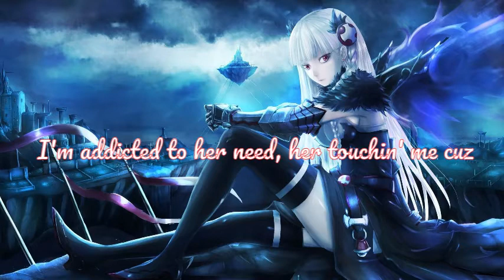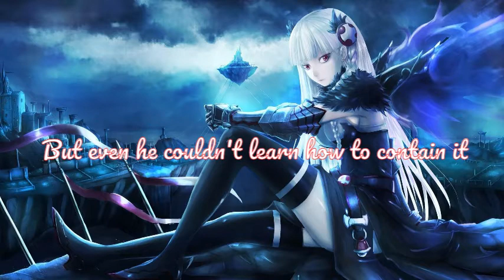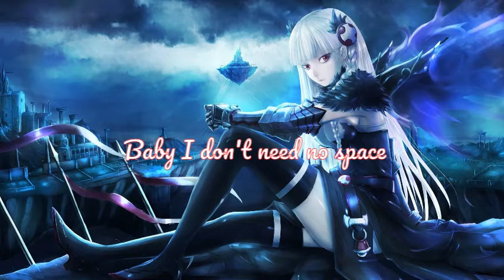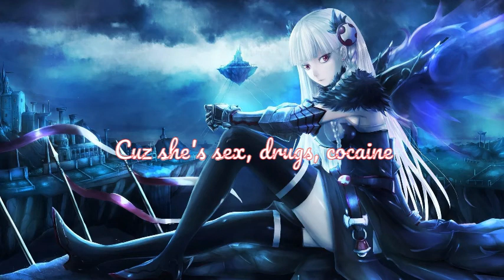Neffex -Addict (Lyrics)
I see her rollin' up
Uber black Cadillac
High heel boots and a sexy body full of tats
Baby's bad, oh baby's hella bad
After her there ain't no coming back
Wanna take a run at that
I think she's feelin' me
Turn it up a few degrees
My imagination of her body gets the best of me
Oh god she's such a tease
Bitten lips, bruised knees
I'm addicted to her need, her touchin' me cuz

She got a bad little waist
And we tearing down this place
Off the liquor that we chase
Casamigos to the face
Baby I don't need no space
Come in closer for a taste
And I'll show you how I make
Everything just fade away

Cuz she's like sex, drugs, cocaine
Body so insane
Jealous of the clothing that she wears up on that tight frame
All game, no shame
Baby came here to play
I feel like an addict cuz she's sex, drugs, cocaine

(Cuz she's sex, drugs, cocaine)

She's got a fine little body and her minds kinda naughty
They say that once you taste it you cannot replace it
And she could get you high all the dopamine inside
Triggers fast once she's naked, her body's a creation
They say the devil made her for his entertainment
But even he couldn't learn how to contain it
Her high heels make a damn good statement
There is no replacement, a body by Satan

Cuz she got a bad little waist